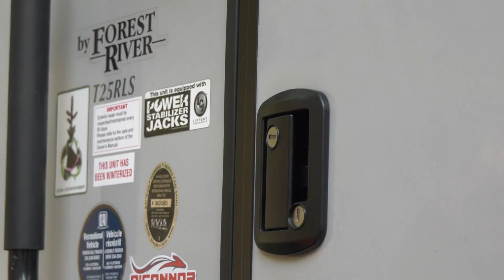Staying local this spring break? Not everyone is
Spring break in British Columbia is well underway and not everyone got the message from the provincial health officer to stay local.